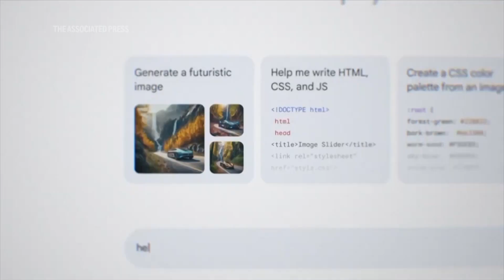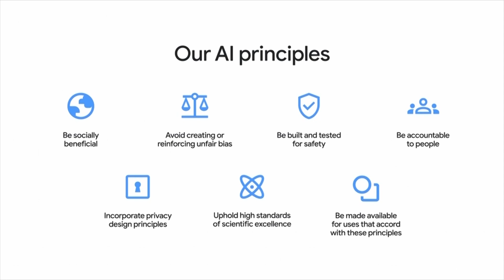Google incorporates AI into its search engine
Google has rolled out a retooled search engine that will frequently favor responses crafted by artificial intelligence over website links, a shift promising to quicken the quest for information while also potentially disrupting the flow of money-making internet traffic.

The makeover, announced at Google's annual developers conference, will begin this week in the U.S. when hundreds of millions of people will start to periodically see conversational summaries generated by the company's AI technology at the top of the search engine's results page.

The AI overviews are supposed to only crop up when Google's technology determines they will be the quickest and most effective way to satisfy a user's curiosity — a solution mostly likely to happen with complex subjects or when people are brainstorming, or planning. People will likely still see Google's traditional website links and ads for simple searches for things like a store recommendation or weather forecasts.

Google began testing AI overviews with a small subset of selected users a year ago, but the company is now making it one of the staples in its search results in the U.S. before introducing the feature in other parts of the world. By the end of the year, Google expects the recurring AI overviews to be part of its search results for about 1 billion people.

"People are using it to search an entirely new ways and asking new types of questions, longer and more complex queries, even searching with photos and getting back the best the web has to offer. We have been testing this experience outside of labs and we are encouraged to see not only an increase in search usage, but also an increase in user satisfaction," says Google CEO Sundar Pichai.

"I'm excited to announce that we will begin launching this fully revamped experience, AI Overviews, to everyone in the US this week and will bring it to more countries soon."

The increasing use of AI technology to summarize information in chatbots such as Google's Gemini and OpenAI's ChatGPT during the past 18 months already has been raising legal questions about whether the companies behind the services are illegally pulling from copyrighted material to advance their services. It's an allegation at the heart of a high-profile lawsuit that The New York Times filed late last year against OpenAI and its biggest backer, Microsoft.

Google's AI overviews could provoke lawsuits too, especially if they siphon away traffic and ad sales from websites that believe the company is unfairly profiting from their content.

"It's clear that is already helping people, from their everyday tasks to their most ambitious, productive and imaginative endeavors. Our AI innovations like multi modality, long contexts, and agents are on the cutting edge of what this technology can do, Take it to a whole new level its capacity to help people. Yet, as with any emerging technology, there are still risks and new questions that will arise as AI advances and its uses evolve. In navigating these complexities, we're guided by AI principles, and we're learning from our users, partners and our own research. To us, building AI responsibly means both addressing the risks and maximizing the benefits for people and society," says James Manyika, Senior Vice President in charge of Research, Technology & Society at Google.

The injection of more AI into Google's search engine marks one of the most dramatic changes that the company has made in its foundation since its inception in the late 1990s. It's a move that opens the door for more growth and innovation but also threatens to trigger a sea change in web surfing habits.

"All of this shows the important progress we have made as we take a bold and responsible approach to making AI helpful for everyone," says Pichai.

Well aware of how much attention is centered on the technology, Pichai ended a nearly two-hour succession of presentations by asking Google's Gemini model how many times AI had been mentioned. The count: 120, and then the tally edged up by one more when Pichai said, “AI,” yet again.

Google stands to suffer if the AI overviews undercuts ads tied to its search engine — a business that reeled in $175 billion in revenue last year alone. And website publishers — ranging from major media outlets to entrepreneurs and startups that focus on more narrow subjects — will be hurt if the AI overviews are so informative that they result in fewer clicks on the website links that will still appear lower on the results page.